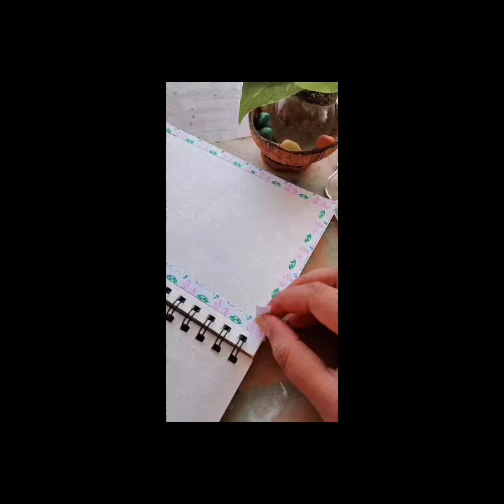neon light painting tutorial .